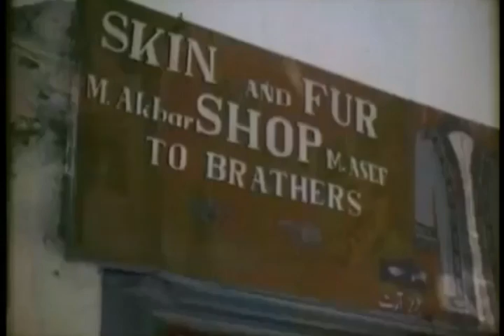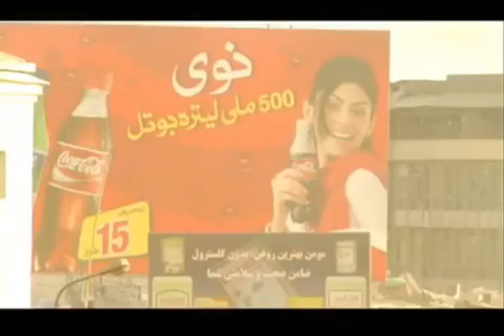Reise nach Afghanistan - Matin Baraki - 30.10.12 (antikrieg.TV)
Mitte Februar bis Ende März dieses Jahres besuchte der Afghanistanexperte Matin Baraki einmal mehr sein Geburtsland und hatte Dinge zu erzählen, die uns die Konzernmedien und die Mainstreampolitik nicht erzählen. Die Reise des Politologen und Lehrbeauftragten für internationale Politik an der Marburger Universität gestaltet sich jedesmal als eine wahre Odyssee. Diesmal ging es von Frankfurt a. M. über Dubai und der nahe der Grenze gelegenen pakistanischen Stadt Peschawar nach Afghanistan. Matin Baraki nimmt uns in seinem Reisebericht ab Peschawar mit.

Matin Baraki ist ein deutsch-afghanischer Politologe und Dolmetscher. Er studierte in Kabul Pädagogik und arbeitete als Lehrer. 1974 ging er in die Bundesrepublik Deutschland und promovierte 1995 an der Philipps-Universität Marburg. Er nahm danach als Politikwissenschaftler Lehraufträge für Internationale Politik an den Universitäten Marburg, Gießen, Kassel und Münster wahr. Baraki publiziert über den Mittleren Osten sowie Zentralasien in Büchern sowie Zeitschriften und Zeitungen Deutschlands und der Schweiz.
Trotzfunk Radio
Radio Unerhört Marburg
(RUM) 90,1 MHz

Beiträge auszutauschen ...